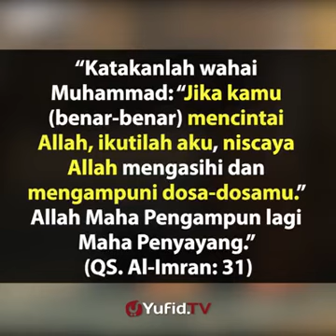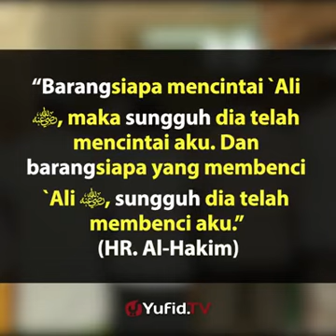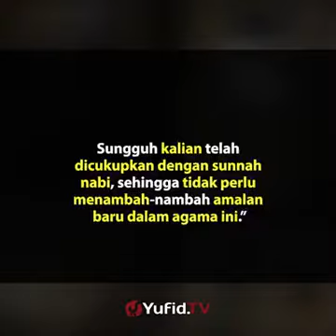TANDA CINTA KEPADA RASULULLAH SALALLAHU ALAIHI WASALLAM